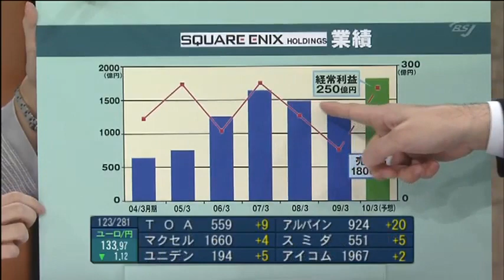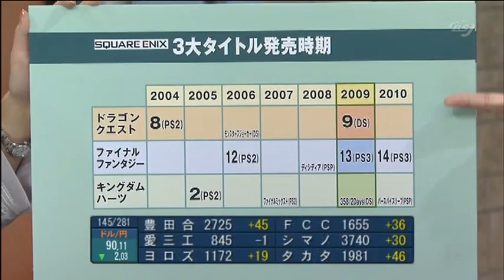Yoichi Wada (Square-enix president) interview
interviewed about western videogames importing in Japan: expecially, in the case of Modern Warfare 2, imported by the jp Society this winter... Time to change, for the homeland of video entertainment